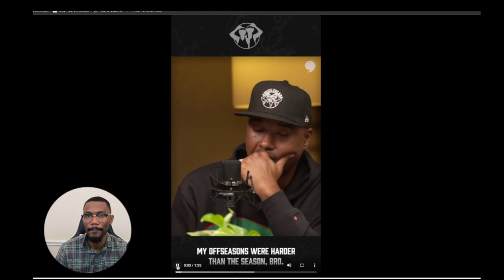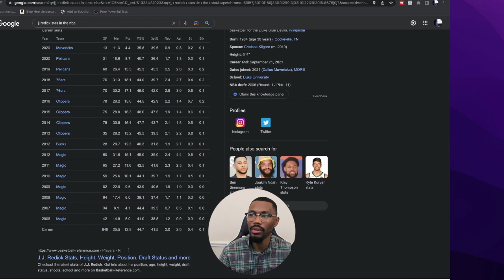The Art of Becoming Great - #95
When you begin to find your passion this locks you into wanting to learn more and be the expert of that thing. In today's episode we're going to talk about becoming the go-to person for that area of focus.

(00:00) - Snippet

(00:51) - JJ Reddick Speaks

(02:31) - Are You Willing To Go The Extra Mile?

(05:35) - Are You A Weekend Warrior?

(06:53) - have You Identified You Area Of Obsession?

(08:21) - CLIFF NOTES Recap